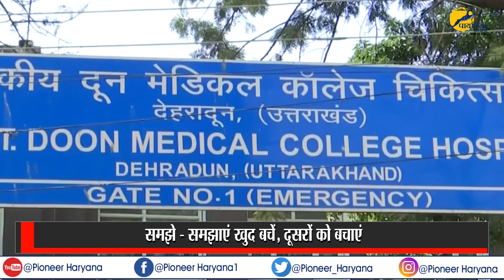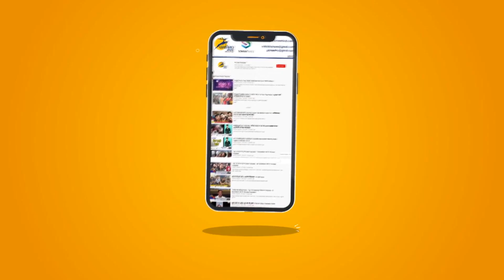Corona Virus : Ways to prevent coronavirus || जाने कैसे अपने आप को बचाएं कोरोना वायरस के कहर से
सामने कोरोना वायरस को लेकर पिछले कुछ दिनों से देश में भय का माहौल बना हुआ है...लोग एक दूसरे से कोरोना वायरस को लेकर चर्चा करते हुए नजर आ रहे है. साथ ही लोग कोरोना वायरस को लेकर चिंतित है...लोगों के मन में हजारों सबाल बने हुए है. आज हम आपको बताएगे कि आखिर आप अपने आपको इस वायरस से कैसे बचा सकते है...साथ ही हम अपने मन से भय को कम करने के लिए कुछ महत्वपूर्ण जानकारी भी लेकर आए...ताकि आप इनको अपने डेली रुटीन में शामिल कर इस वायरस से बच सकते है...

There has been an atmosphere of fear in the country for the past few days about the corona virus ... People are seen discussing with each other about the corona virus Also people are worried about the corona virus .. .Thousands of people have remained strong in the minds of people Today we will tell you how you can protect yourself from this virus ... Also we will take some important information to reduce fear from our minds. Come ... so that you can give them your day Is included in Mr. routine can avoid this virus ...

IMA
China
Feriva
Sneezing
headache
fever
cough
Rita Hasija
save yourself
coronavirus
Paracetamol
Punita Hasija
virus can spread
symptoms of coronavirus
wash your hands well
Touching your face
How to save yourself
havoc of coronavirus
trouble breathing
Pneumonia in critical condition
Ways to prevent coronavirus
need to be hospitalized
30 Coronavirus-infected
infected cases in India
few days about coronavirus
worried about coronavirus
30 Coronavirus cases in India
First of all don't you panic
Researchers on coronavirus
protect yourself from this virus
30 cases of coronavirus infection
Wuhan city of Huawei province
very easy ways to avoid coronavirus
important information to reduce fear